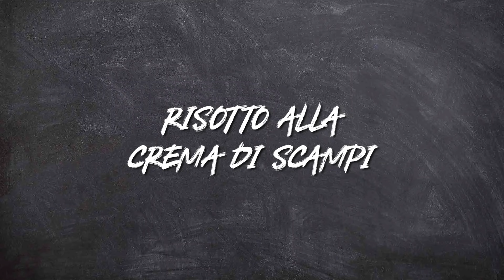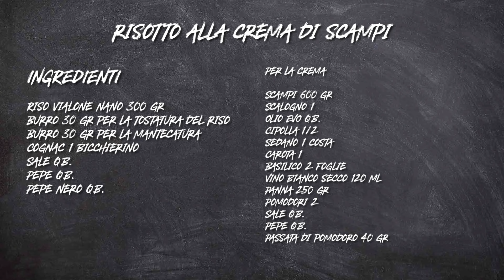Risotto alla crema di scampi S2 - P86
Se volete fare una bella figura quando avete ospiti a pranzo, oppure solo semplicemente se volete fare un piatto straordinario per voi e per i vostri cari, il risotto alla crema di scampi è proprio ciò che fa per voi.

Sembra una ricetta difficile, ma non lo è affatto! Pochi e semplici passaggi, rendono questo primo piatto davvero incredibile. Delizioso, profumato, cremoso questo risotto con gli scampi vi farà fare un’ottima figura.

Vi consigliamo di usare un riso adatto come il vialone nano, perché è il più adatto per questo scopo. Il cognac gli darà un tocco di profumo notevole, nessuno potrà resistere.

► Ingredienti per preparare il risotto alla crema di scampi:
Riso vialone nano 300 gr
Burro 30 gr per la tostatura del riso + 30 gr per la mantecatura
Cognac 1 bicchierino
Sale q.b.
Pepe q.b.

Per la crema:
Scampi 600 gr
Scalogno 1
Olio EVO q.b.
Cipolla 1/2
Sedano 1 costa
Carota 1
Basilico 2 foglie
Vino bianco secco 120 ml
Panna 250 gr
Pomodori 2
Sale q.b.
Pepe q.b.
Passata di pomodoro 40 gr